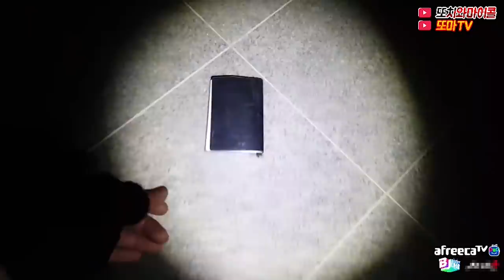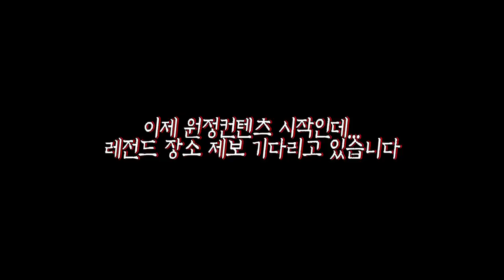[ENG SUB] 이상한 장소에 이상한 물건들, 여기 앉아보실래요? [GHOST HUNTING] Would you seat here? Creepy things and place..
BGM
Artist : ErikMMusic
Title : The Dusty Attic